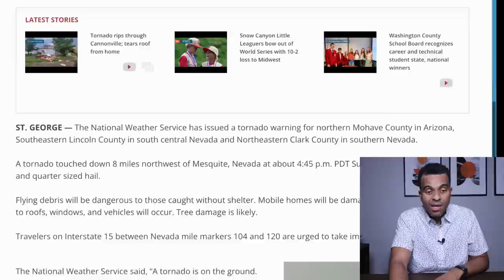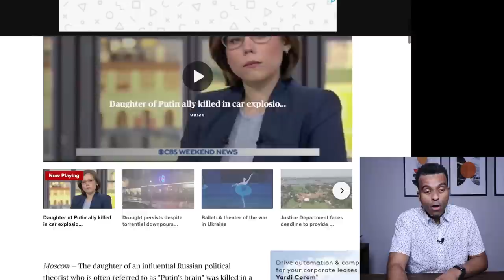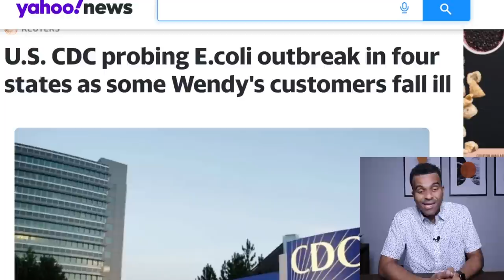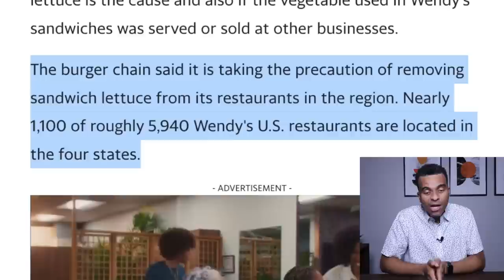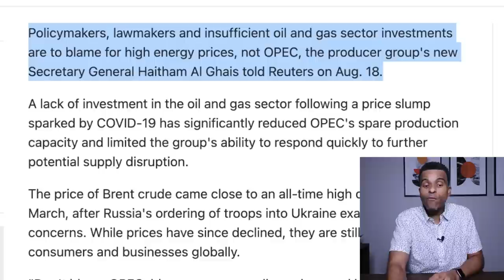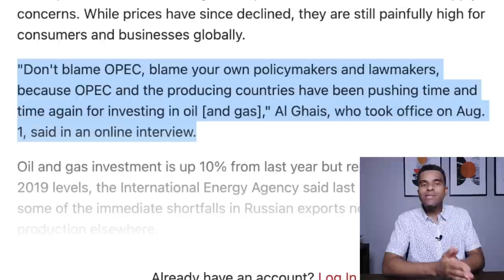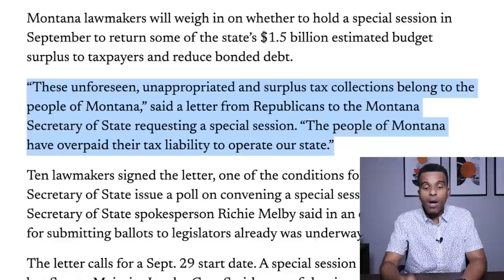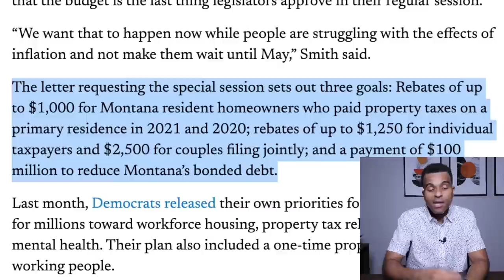NEW CALL FOR $2500 CHECKS! Fourth Stimulus Package Update, Blame Lawmakers for Gas Prices